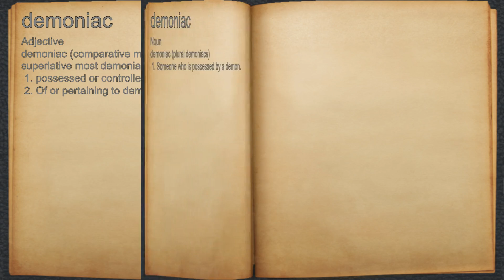What does demoniac mean?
A spoken definition of demoniac.

Intro Sound:
Typewriter - Tamskp